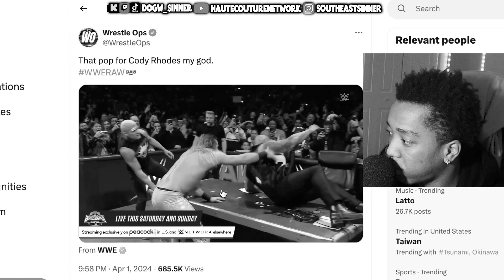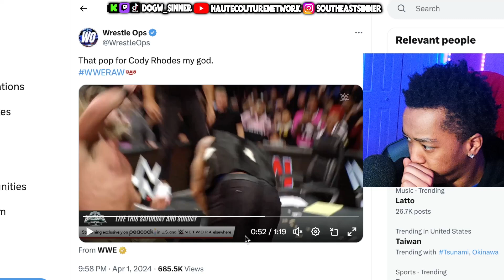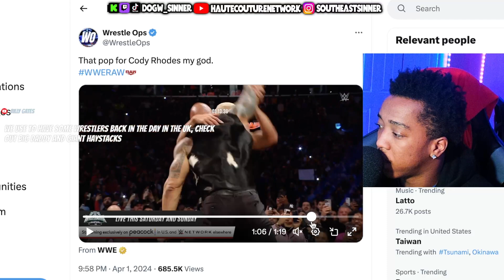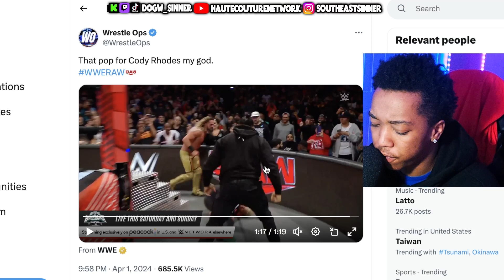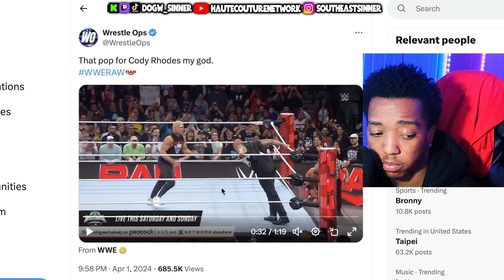Cody Rhodes ALMOST Sent The Rock To The GULAG